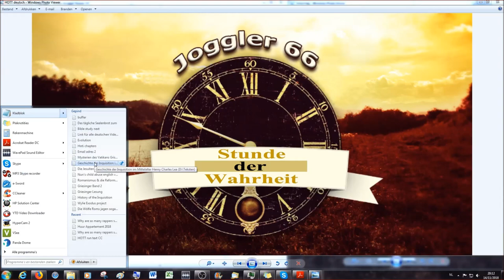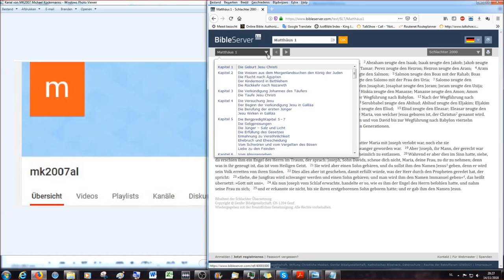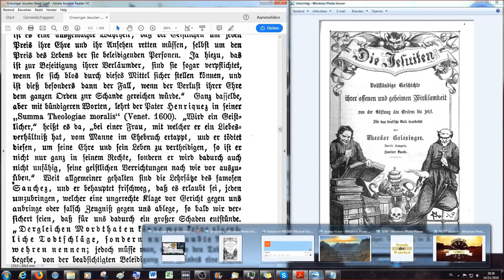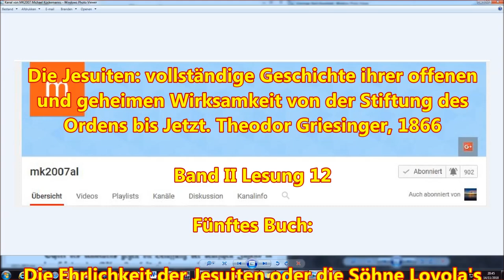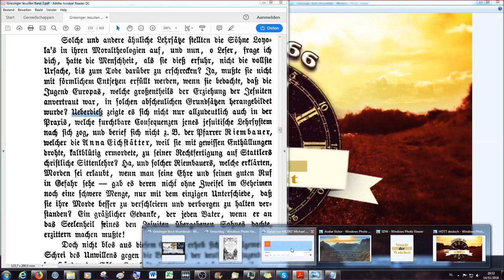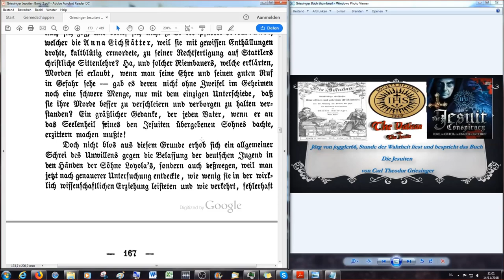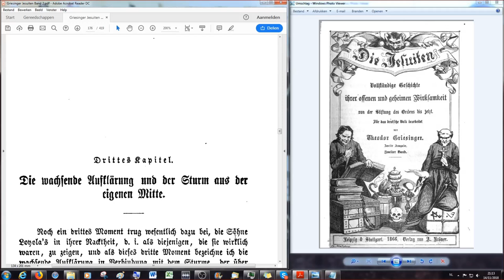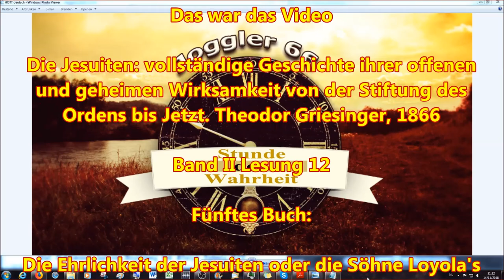Erlaubter Regizid (Königsmord) und die Indoktrination der Jugend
Fünftes Buch

Die Ehrlichkeit der Jesuiten oder die Söhne Loyola's in ihrer wahren Gestalt:

Kapitel 2

Das anstößige der jesuitischen Constitution, Lehre und Erziehungsmethode # 4

2.Korinther 11:13 Denn solche falsche Apostel und trügliche Arbeiter verstellen sich zu Christi Aposteln.
14 Und das ist auch kein Wunder; denn er selbst, der Satan, verstellet sich zum Engel des Lichts.
15 Darum ist es nicht ein Großes, ob sich auch seine Diener verstellen als Prediger der Gerechtigkeit; welcher Ende sein wird nach ihren Werken.